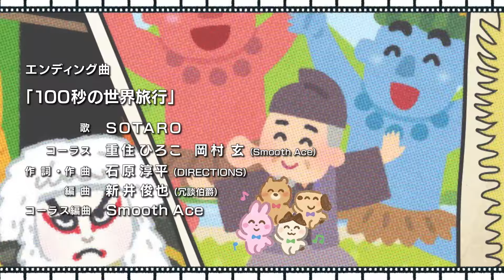【100秒でわかる名作劇場】赤毛のアン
今回のお話は「赤毛のアン」。カナダの美しい島を舞台に、個性豊かな少女の成長を描いた物語です。L・M・モンゴメリの児童文学を原作に、アニメやドラマ、舞台、ミュージカルなど様々な形で世界中で愛され続けている不朽の名作です。

〜あらすじ〜
ある島に、マシュウとマリラという老兄妹が暮らしていました。彼らは孤児院から男の子を引き取るつもりでしたが、手違いでやってきたのは元気いっぱいな女の子・赤毛のアン。想像力が豊かでおしゃべりなアンは次々と騒動を起こしていき、クラスメイトのギルバートとは犬猿の仲になりますが…。

～目次～
00:00 オープニング
00:24 「赤毛のアン」
02:38 エンディング
02:56 テーマソング

キャスト：中野 周平（蛙亭）／かわなみchoy?（Everybody）／ヤノミ（小心ズ）

『100秒でわかる名作劇場』
毎週金曜日17：35〜18：00 NHK Eテレ「ビットワールド」内にて放送中！

監督：しょーた
プロデューサー：志賀 研介
制作進行：岩谷 佳那
製作：林 要／岩切 謙太郎
アニメーション：髙橋 真史
脚本：岩谷 佳那

イラスト/キャラクターデザイン：みふね たかし

タイトル／エンディングムービー：The BERICH

エンディング曲「100秒の世界旅行」
歌：SOTARO
コーラス：重住 ひろこ／岡村 玄
作詞・作曲：石原 淳平
編曲：新井 俊也
コーラス編曲：Smooth Ace

©︎ 100名委員会